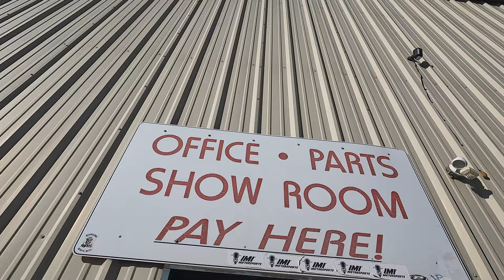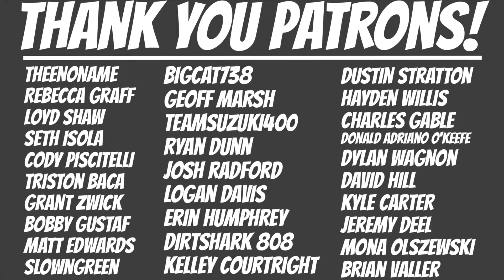Getting Kinda SKETCHY At IMI | Day with DeeO Motovlog 2024 - Day 2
This weekend we ripped up North to Dacono, Colorado to ride at IMI Motorsports Complex. The weather was pretty good but to be honest, IMI needs a full rebuild. I'm glad we went but we won't be going up to IMI for a bit now.

Track: IMI Motorsports Complex, Dacono, Colorado
Bike 2023 Yamaha YZ450F
Cameras: GoPro Hero 7 on the helmet, GoPro Hero 10 for vlogging, iPhone 14 pro for the 3rd person footage.

Isaac Muro
Seth Isola
Cody Piscitelli
Triston Baca
Grant Zwick
Bobby Gustaf
Matt Edwards
slowngreen
BigCat738
Geoff Marsh
Teamsuzuki400
Ryan Dunn
Logan Davis
Erin Humphrey
DirtShark 808
Kelley Courtright
Dustin Stratton
hayden willis
Charles Gable
Donald Adriano O'Keefe
Dylan Wagnon
David Hill
Kyle Carter
Jeremy Deel
Mona Olszewski
Brian Valler